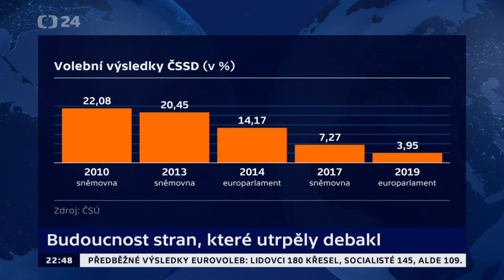Levice utrpěla ve volbách tvrdou porážku. ČSSD i KSČM přiznávají, že musí lépe oslovit voliče.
Mezi poražené v letošních eurovolbách se v Česku řadí v první řadě ČSSD. Vládní strana se totiž do Evropského parlamentu vůbec nedostala. Ani druhá levicová stran – KSČM – však nepatří mezi vítěze: získala jediný mandát. Podle šéfa poslaneckého klubu komunistů Pavla Kováčika musí strana zlepšit komunikaci směrem k voličům: za řadu věcí z programu KSČM prý „lížou smetanu“ vládní strany. Místopředseda ČSSD Michal Šmarda pak v Událostech, komentářích apeloval, že má strana jednu z posledních možností, jak přesvědčit své voliče, že hájí jejich zájmy.